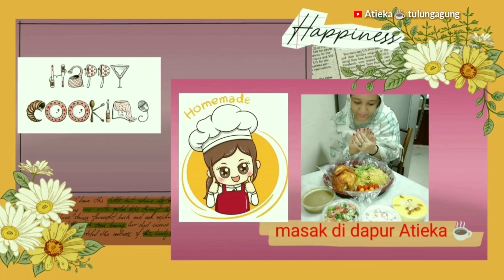bubur udang//resep nenek Singapore 😁